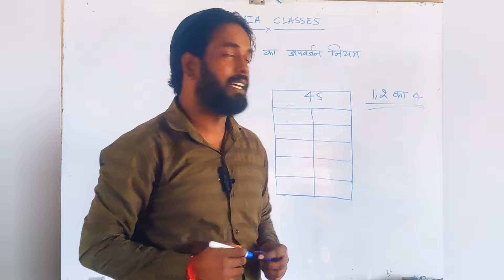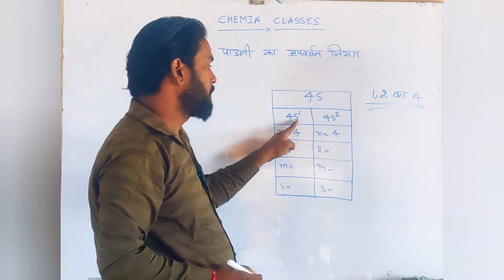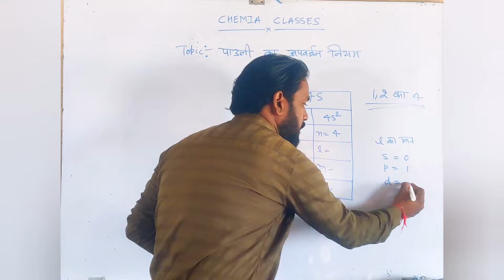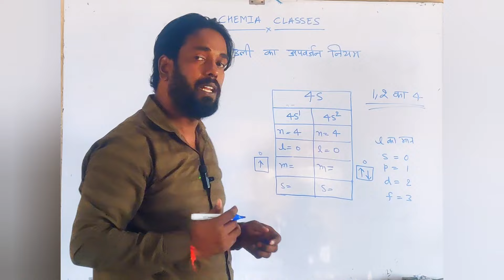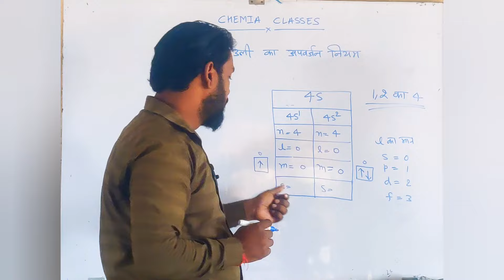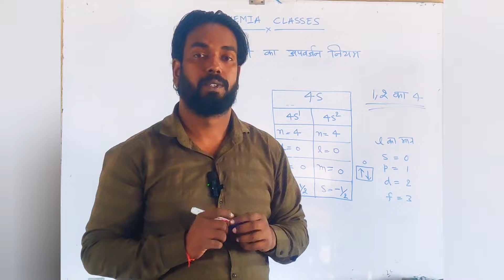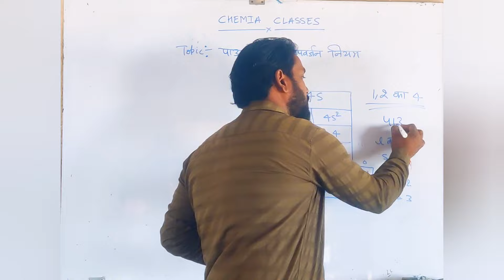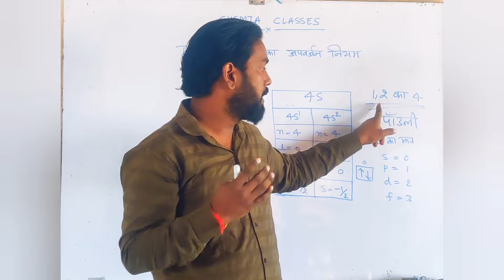Pauli's Exclusion Principle( Atomic structure) Lecture 03